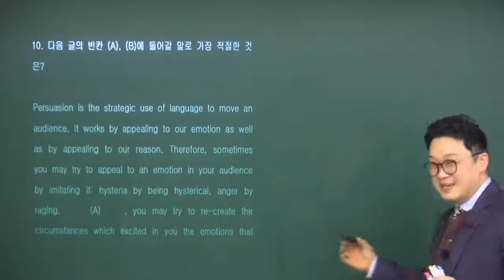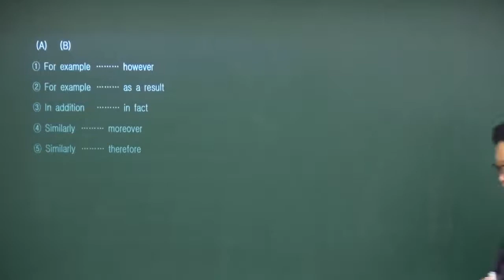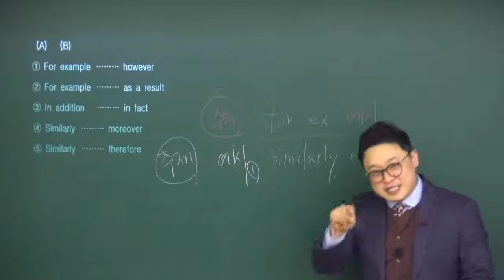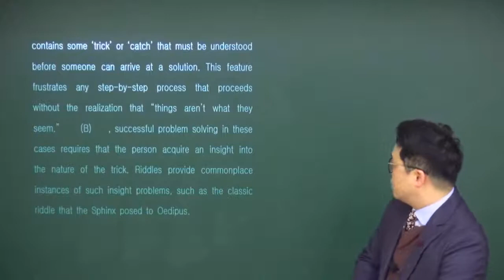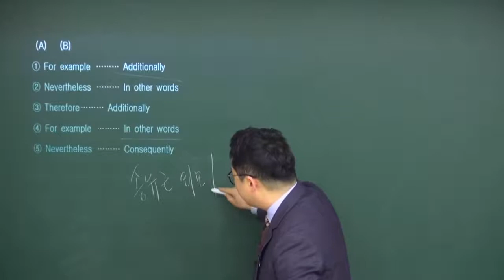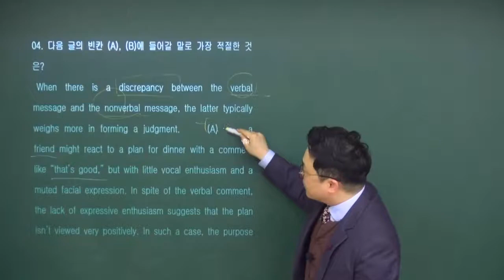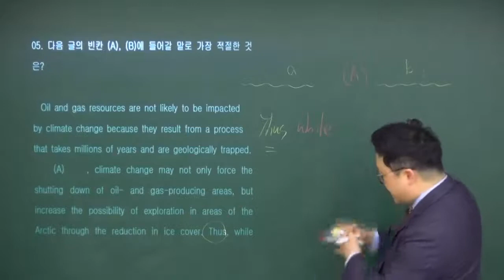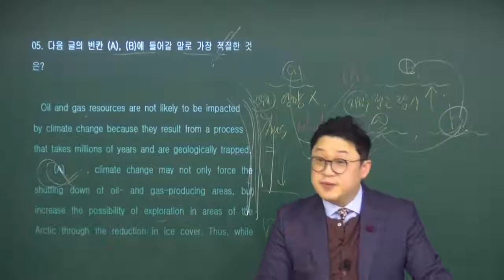21강 연결사빈칸 1 - 5번